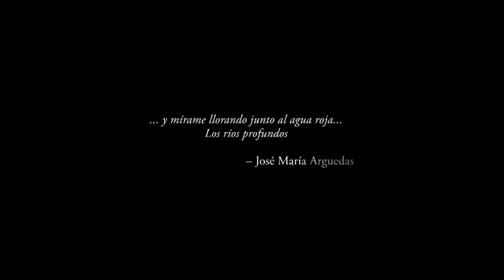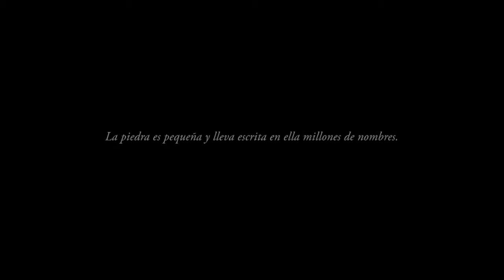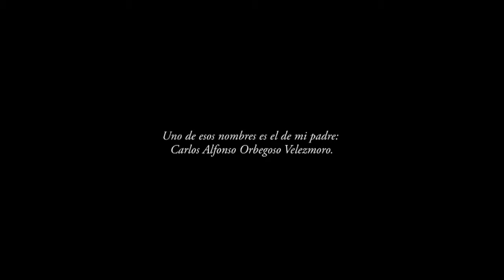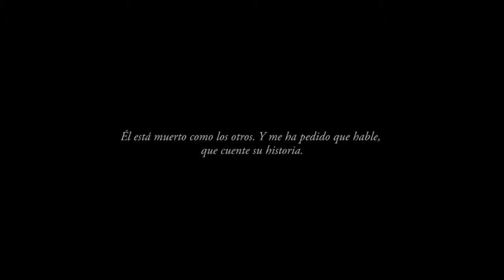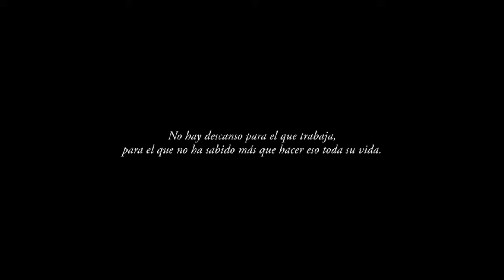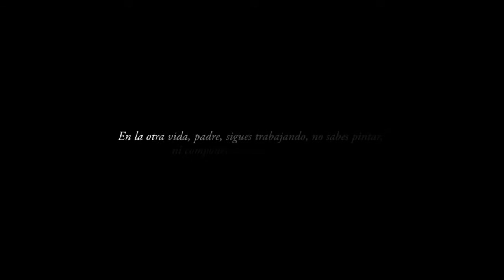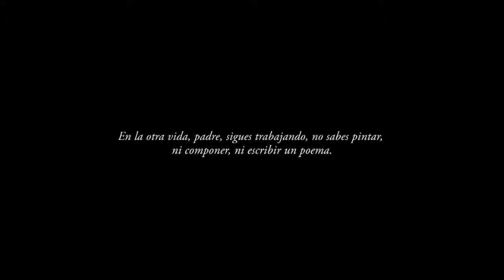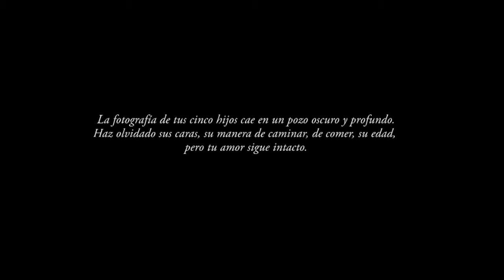PERÚ DE TERESA ORBEGOSO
En Perú las heridas están expuestas. Llegan desde las diferentes voces de escritores, huacas, danzantes de tijeras, dioses occisos, viejas civilizaciones y un largo etcétera que nos hablan de un país en estado de gracia natural, pero en estado de desdicha habitual al no oír el eco de las experiencias de sus antepasados. Las metáforas caen en nuestros oídos como potentes huaycos que nos despiertan; y el gran nudo (o quipu) de la vida se afloja entonces lo suficiente para permitirnos atisbar, en tono de elegía, los hábitos que explican lo que las palabras sumergen. Así crea Orbegoso. Así construye el recuerdo de su país.
La geografía de este libro es tan extensa como la de nuestra nación. Pasa por la infancia y la primera juventud de su autora. Por sus relaciones de familia, la historia de su país, el misticismo no católico y las referencias a la cultura peruana precolombina y colonial en los que, verso a verso, la poeta labra los poemas al ritmo de un huayno y zapateo muy íntimo, para sorprendernos y revelar ante nosotros las nuevas formas que adopta la evocación del pasado bajo el peso de su pluma. A su vez, la historia nacional trabaja en conjunto con la personal cruzando la introspección para adoptar la voz de aquello que le generó los sinsabores. La familia, y como dije en particular la figura del padre como maestro y creador, es la piedra angular en torno a la que giran estos poemas como una pulsión continua que nace de la memoria para manifestar el mundo tal como lo vio y lo vivió la poeta, un mundo que no siempre fue perfecto pero sí aleccionador, a través de un bien estructurado paralelo entre la patria (la eterna madre) y el padre.
Es así como Perú, de Teresa Orbegoso, desciende y se abre camino entre los escombros y las tramas del pasado, no para lamentarlo sino para hilvanar, a partir de él, los nuevos nudos que resistirán el peso de los recuerdos y, también, el de los nuevos tiempos.

Mario Pera
Primeras garúas de Lima, 2016